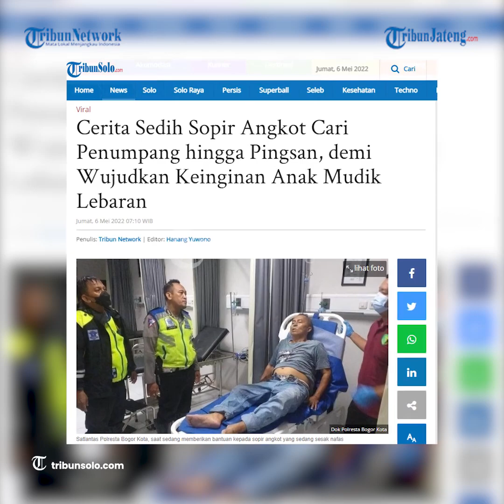Sopir Angkot Cari Penumpang hingga Pingsan, demi Wujudkan Keinginan Anak Mudik Lebaran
Abdul Mukti (61), seorang sopir angkot di Bogor berjuang mencari nafkah agar anak dan istrinya bisa mudik ke kampung halaman di momen lebaran 2022 ini.

Dia rela menahan sakit saat mencari nafkah demi anak dan istrinya bahagia.

Bahkan ia sampai pingsan saat mencari penumpang sambil menahan sesak di bagian dadanya.

Kejadian tepatnya pada hari Rabu 4 Mei pukul 16.30 WIB.

Ia diselamatkan oleh petugas Satlantas Polresta Bogor Kota yang tengah bertugas melakukan penjagaan selama mudik lebaran.

Abdul Mukti langsung dibawa oleh anggota polisi ke Rumah Sakit Bhayangkara Bogor.